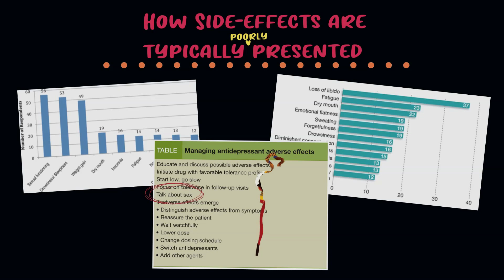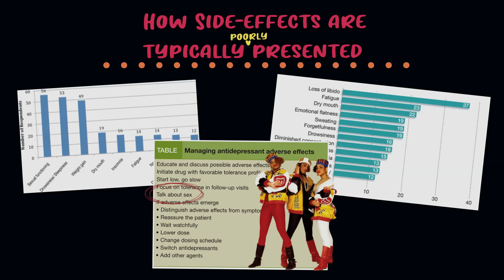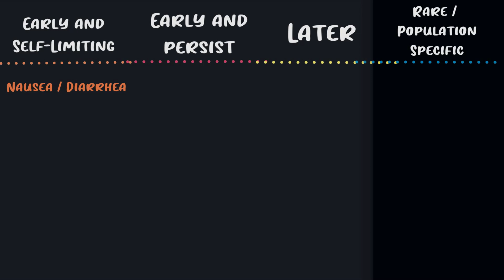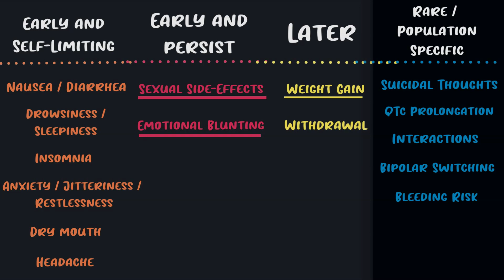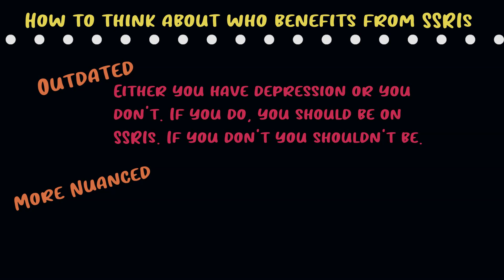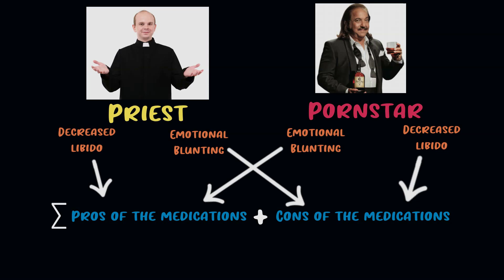SSRI Antidepressants Side Effects: Actually Understand the Side-Effects of SSRI Medications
An understandable overview of the side effects of SSRI antidepressants unveils a clearer understanding of their impact on well-being. This video provides an actually graspable explanation of the SSRI medication side-effects.
📖 PsychoFarm's Treating Depression Book

The video aims to present the side effects of SSRI medications (such as Zoloft, Lexapro, and Celexa) in a practical and understandable way, rather than just listing them out. The presenter categorizes the side effects into four groups: early and self-limiting (e.g., nausea, drowsiness, insomnia, anxiety, dry mouth, headache), early and persistent (sexual side effects and emotional blunting), later in treatment (weight gain and withdrawal), and rare or population-specific (e.g., suicidal thoughts in younger patients, QTc prolongation, drug interactions, bipolar switching, bleeding risk, hyponatremia, serotonin syndrome).

Choosing the right depression medication is crucial for managing mental health effectively. Selective serotonin reuptake inhibitors (SSRIs) are widely prescribed antidepressants known for their efficacy, but understanding SSRI side effects, including long-term implications, is essential. From Zoloft side-effects to Lexapro and beyond, each SSRI offers a unique experience. Whether it's sertraline, fluoxetine, or escitalopram, exploring antidepressant side-effects empowers individuals to make informed decisions about depression treatment. While SSRIs like citalopram and Prozac can provide relief, it's vital to consider the potential mental health impacts. Delving into the zoloft experience through a thorough zoloft review can shed light on its effectiveness and side effects. Ultimately, prioritizing mental health involves navigating the complexities of antidepressants and their side effects.

The presenter emphasizes the importance of discussing the persistent side effects, such as sexual side effects, emotional blunting, and weight gain, as these are often the most concerning for patients. They also highlight the variability in the side effects and their severity among individuals.

The video advocates for a nuanced approach to prescribing SSRIs, moving away from a binary view of "having depression" or not. Instead, it suggests weighing the benefits and negatives of the medication for each individual, as side effects can be perceived differently based on a person's circumstances and life goals. The presenter uses a humorous example of a priest and a porn star to illustrate how the same "side effects" can be positive or negative depending on the individual's context.

0:00 Fight Evil Robots Beep Boop Intro
0:10 SSRI Intro
0:27 Side-effect lists are dumb
1:07 A useful side-effect statistic
1:31 Side-effect categories
2:22 Early and Self-Limiting Side-effects
2:46 Persisting and Later Side-effects
3:26 Rare / Population Specific
3:56 How to think about who should get SSRIs
4:53 Laugh with the sinners or cry with the saints